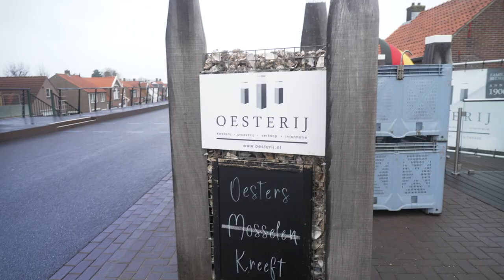‘Gaat Florian voor het eerst oesters eten in Yerseke?’ - Florian in z’n Eendje #18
Florian ging dit keer in zijn Eendje naar Zeeland.